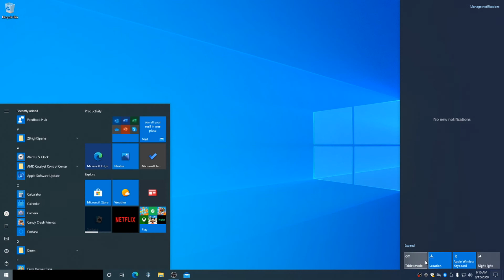How to turn tablet mode on or off in Windows 10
In this video I show you how to enable or disable tablet mode in Windows 10